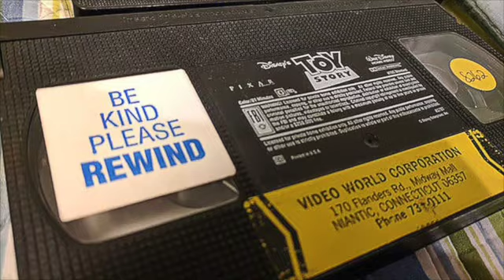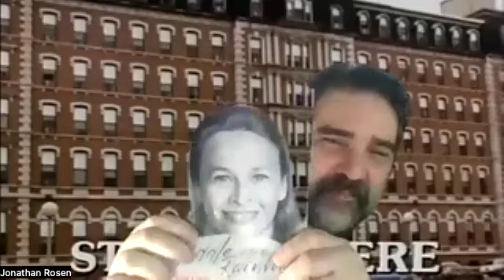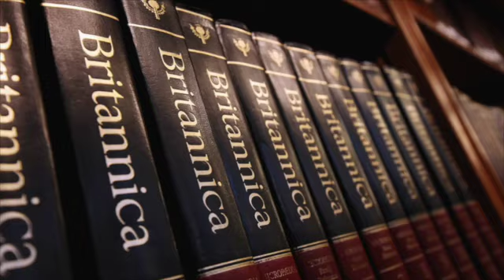Pop Culture Retro interview with Bonnie Bartlett from St. Elsewhere!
Join Disney's Ike Eisenmann, and author Jonathan Rosen, as they chat with Bonnie Bartlett from St. Elsewhere!
Bonnie discusses working on the hit show and winning an Emmy, her time on Little House on the Prairie, her seventy-year marriage to actor William Daniels, her memoir, Middle of the Rainbow, plus a special appearance by William Daniels, and much more!

Ike Eisenmann

Jonathan Rosen